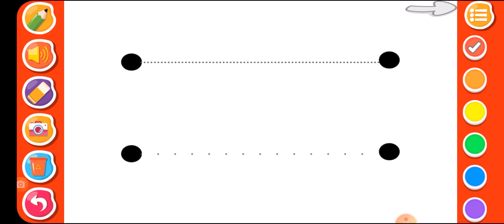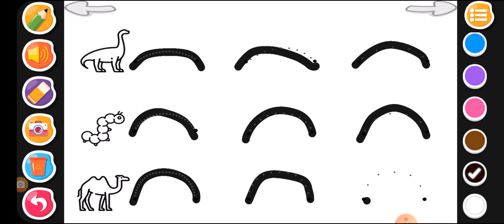How to connect dots and draw colorful lines for kids | Coloring for kids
Welcome boys and girls. Learn to connect dots in order to draw lines after picking up the suitable color. This is the basic and best coloring for kids of ages 2-3 years old.
1. How to connect
2. How to draw a line
3. How to coloring for kids
4. How to connect dots to draw a line
5. How to draw a colorful line

1. Learn ABC
2. learn abc for kids
3. learn abcd
4. learn abc online
5. learn abc games
6. learn abc word search
7. learn abc app
8. learn abc video
9. learn abc song
10. learn abc app free
11. learn abc alphabet
12. learning abc and numbers
13. learning abc activities
14. learning abc and sounds
15. learning abc and 123
16. learning abc apk
17. learn abc book
18. learn abc backwards
19. learn abc bob the train
20. abc learn baby
21. abc learning books for toddlers
22. abc learning board
23. abc learning blocks
24. learn abc cocomelon
25. learn abc cartoon
26. learn abc chu chu tv
27. learning abc cursive
28. abc learn chinese
30. learn colors abc
31. learn alphabet cards
32. learn abcd in english
33. learn abcd in hindi
34. learn abcd song
35. learn abcd for child
36. learn abcd in french
37. learn abc english
38. abc learn english video courses
39. learn english abc game
40. abc learn english free
41. learn english abc song
42. learn educational abc
43. learn alphabet english
44. learn alphabet english pronunciation
45. learn abc for child
46. learn abc for toddlers youtube
47. learn abc free
48. learn abc for baby
49. learn abc for kindergarten
50. learn abc for 4 year olds
51. learn abc for adults
52. learn abc games free
53. learn abc game online
54. learn abc games for kindergarten
55. learn abc games for preschoolers
57. learning abc games for 4 year old
58. learning alphabet knowledge
59. learning alphabet kit
60. learn alphabet letters
61. abc learning locks
62. abc study links
63. abc study links germany
64. abc study links
65. abc study links review
66. learn lao alphabet
67. abc study links thiruvalla
68. abcmouse learn
69. learning abcmouse cost
70. abc learn mod apk
71. learn my abc
72. abc learn mq
73. learn my abc games
74. learn my abc and 123
75. learn my abc online free
76. learn abc on netflix
77. learn abc on youtube
78. learn your abc
79. abc learning old national
80. abc learning objectives
81. abc learning oxford ms
82. Alphabet Song for Kids
83. alphabet song abc kid tv
85. how many letters are in the alphabet song
86. best alphabet songs for preschoolers
87. abc song (alphabet song for children) - 'zed' version
88. alphabet start with z
89. alphabet a to z animals
90. name alphabet a to z
91. alphabet a to z words list
92. why did abc kid tv change its name
93. best abc alphabet song (a is for apple)
94. abc song with examples
95. how does the abc song go
96. alphabet song sify
97. abc song for child
98. abc song full
99. abc song without music
100. abc song mp4
101. abc song on dailymotion
102. abc kid tv alphabet song
103. abc with sound
104. what is the abc alphabet
105. abc kid tv effects
106. alphabet song for kids
107. alphabet song activities
108. alphabet phonics list
109. alphabet song kinder
110. A for Apple B for Ball
111. a for apple b for ball c for cat
112. a for apple b for ball c for cat d for dog
113. a for apple b for ball chart
114. a for apple b for ball poem
115. a for apple b for ball bubba bubba
116. a for apple b for ball abcd
117. a for apple b for ball d for dog
118. a for apple b for ball a for apple
119. a for apple b for ball all
120. a for apple b for ball aaja
121. a for apple b for ball a for apple b for boy
122. a for apple b for ball abcd dikhaiye
123. a for apple b for ball abcd dikhao
124. a for apple b for ball apps
125. a for apple b for ball bataiye
126. a for apple b for ball book
127. a for apple b for ball baccho ko padhne wala
128. a for apple b for ball bhejo

Famous Kids Learning Channels:
🧒Junior Squad - Nursery Rhymes & Kids Songs
🧒Patty Shukla Kids TV - Children's songs
🧒 Kids Baby Club - children songs and nursery rhymes
🧒 APPUSERIES
🧒 Diana and Roma EN
🧒 Songs for Littles - Toddler Learning Videos
🧒 Kids AtoZ English
🧒 Like Nastya

🏫a for apple b for ball c for cat d for dog pictures
🏫a for apple b for ball c for cat chart
🏫a for apple b for ball dikhaiye
🏫 a for apple b for ball drawing